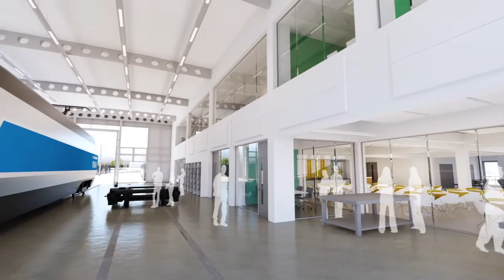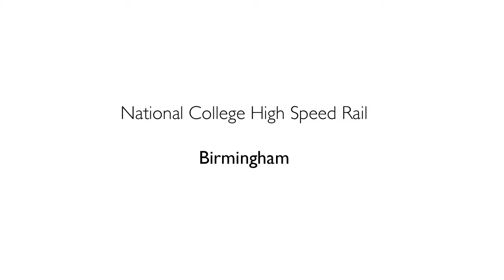National College for High Speed Rail Birmingham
A computer-generated fly-through of Birmingham’s new £26m state-of-art rail college (Willmott Dixon/Bond Bryant)